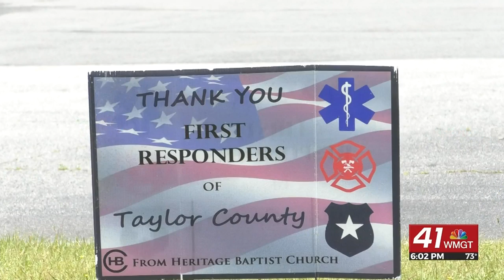Crews respond to Tuesday storm damage in Taylor County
TAYLOR COUNTY, Georgia (41NBC/WMGT) - Taylor County experienced down power lines, trees and destroyed homes after storms came through Tuesday.